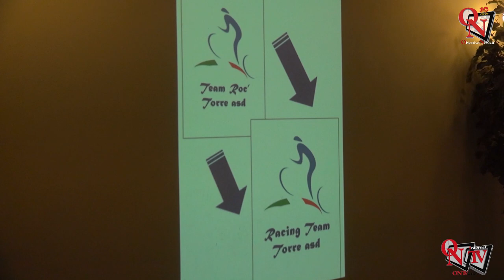TORRE CANAVESE - Il Racing Team Torre Asd pronto per i nuovi eventi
È tempo di bilanci per la realtà torrese dedita al ciclismo fuoristrada. E quale occasione migliore se non quella per presentare le prossime gare, in programma tra settembre ed ottobre, per tirare le somme di quanto fatto sino ad ora, ma anche presentare alcune novità importanti, come ad esempio il cambio di denominazione.